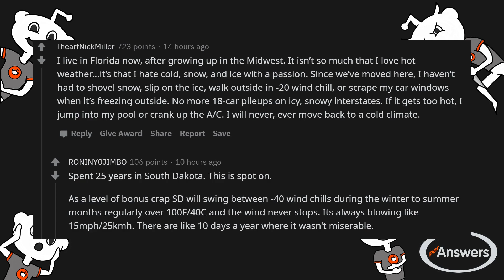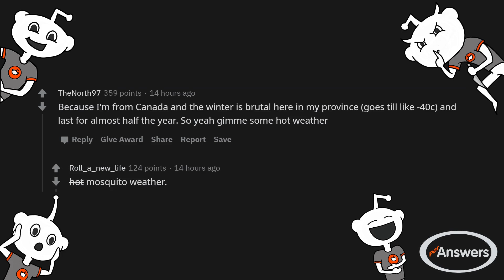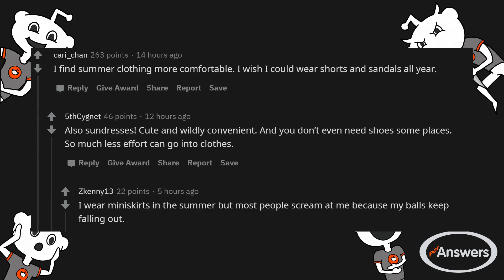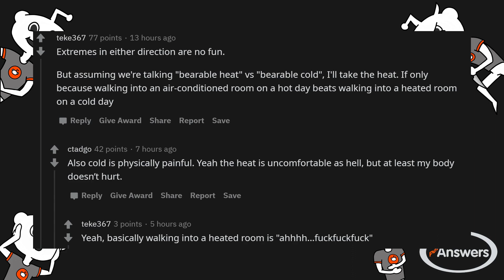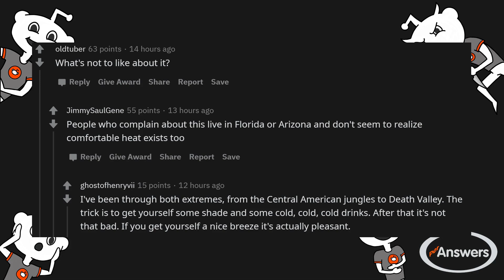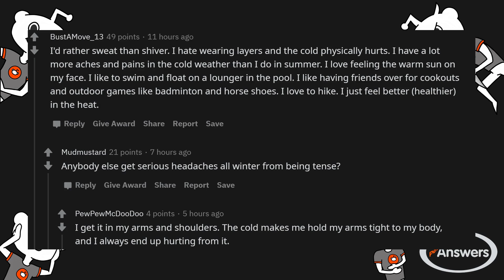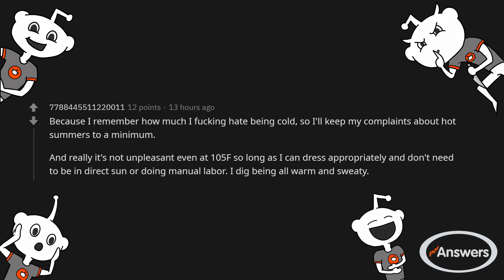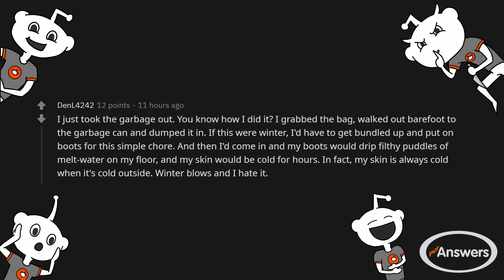r/AskReddit - People who like the hot weather...why?